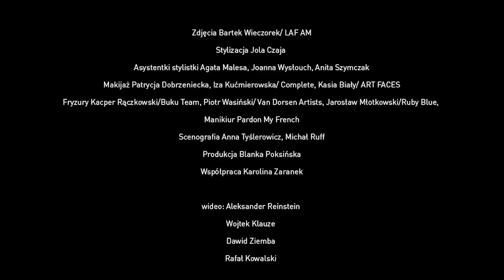Trudne początki kariery Kasi Sokołowskiej: „Musiałam zakrywać się golfami”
Dziś Katarzyna Sokołowska jest w branży modowej szanowana i uznawana za jedną z najlepszych reżyserek polskich pokazów mody. Ale jeszcze kilkanaście lat temu tak nie było. W szczerej rozmowie z VIVĄ!, gwiazda opowiedziała nam o trudnych początkach swojej kariery, kiedy ubierała się tak, by wzbudzić respekt między innymi wśród mężczyzn, którzy musieli się jej słuchać... Rozmawiał: Rafał Kowalski